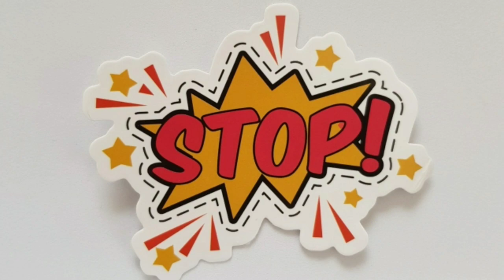Phineas And Ferb Band Kyu Huya || Top 10 Intresting Facts About Phineas And Ferb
Phineas And Ferb Band Kyu Huya || Top 10 Intresting Facts About Phineas And Ferb || Phineas And Ferb Intresting Facts || Phineas And Ferb Unkown Facts Hindi || Phineas And Deen Last Episode in Hindi

Music Name: High

Follow On Social Website